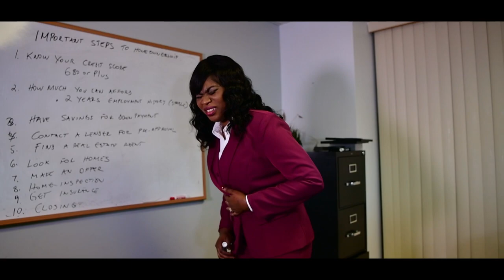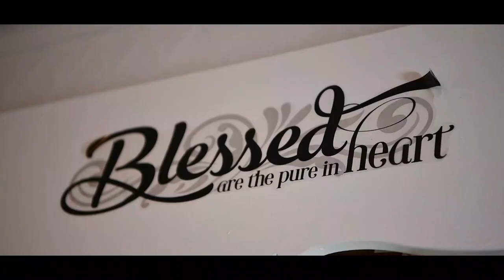Christelle Kasongo Katshing - "My Day" (official Video)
This is the official video of " My Day" from OVERCOMER ALBUM
lyrics: Aujourd'hui mon frère et ma soeur, Je vais Vous raconter une histoire; Jesus a fait de moi une reference, il m'a donné la joie et il m'a donné la paix, Il a essuyé et Il a changé mon histoire.
REf: Aujourd'hui c'est mon jour
        Today is my day
Mon frère et ma soeur soyez seulement patients ce que Vous étiez hier, Vous ne serez pas les mêmes aujourd'hui, ayez confiance en Dieu et donnez lui vos vies, Il essuyera vos larmes et changera votre histoire.
Producer : JC Media Production